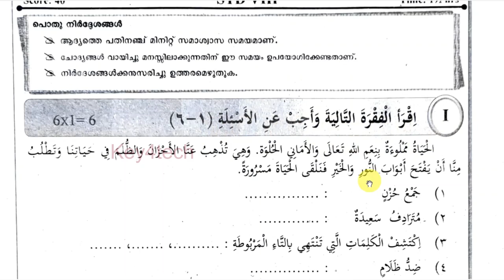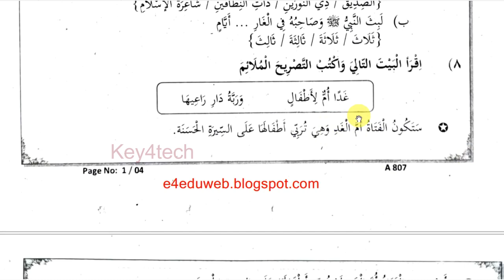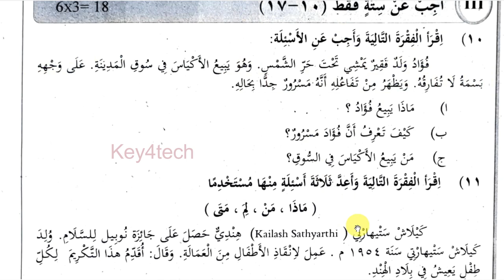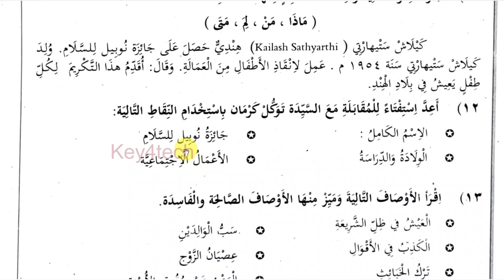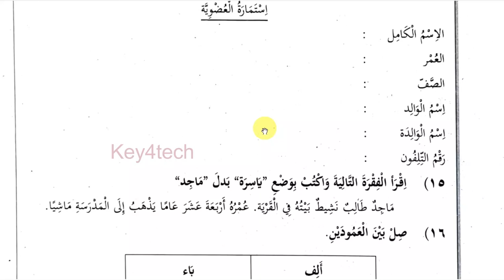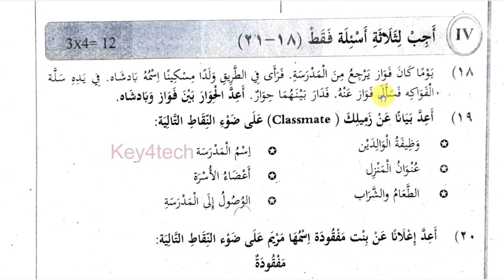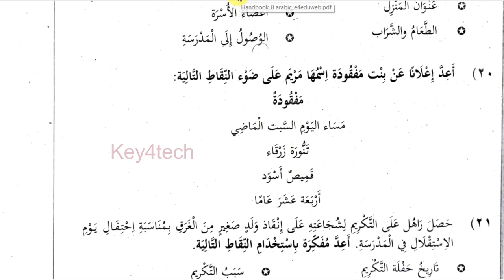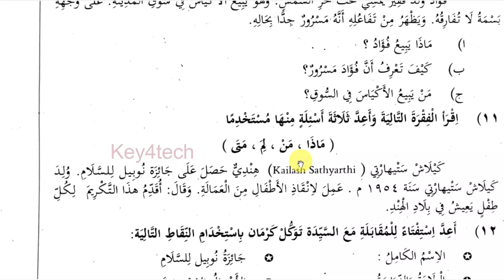Class 8 Arabic |Christmas Exam Model Question Paper with Answers - - 2022 | ക്ലാസ് 8 അറബിക്